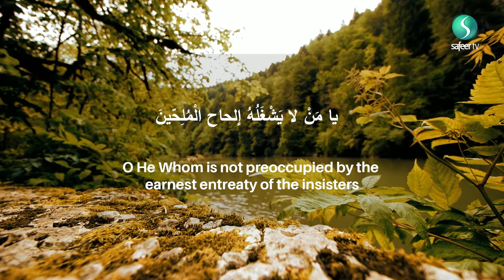28th Ramadhan recommended daily Supplication